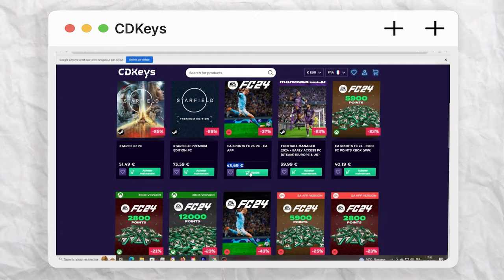TUTO FC 24 - TOP 5 GESTES TECHNIQUES EFFICACES ✅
Dans ce TUTO sur FC 24 je vous montre 5 gestes techniques EFFICACES et UTILES que vous devez absolument connaître ! Chacun des 5 dribbles de ce tutoriel sont illustrés avec ma manette en direct pour que vous compreniez mieux comment réaliser ces skills sur EA FC 24. Il s'agit de gestes techniques cheatés et meta que vous pouvez utiliser dans la surface ou bien sur les ailes par exemple.